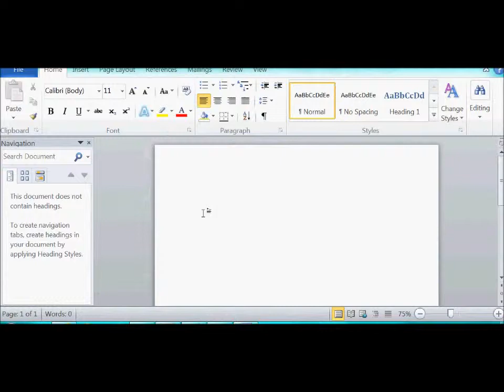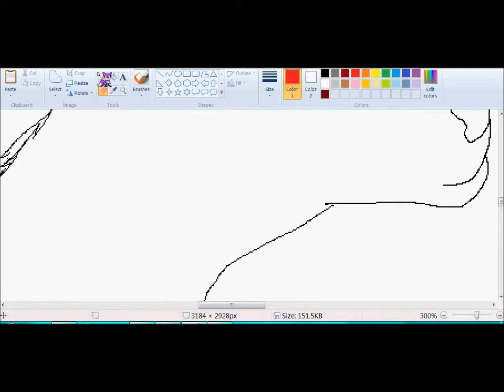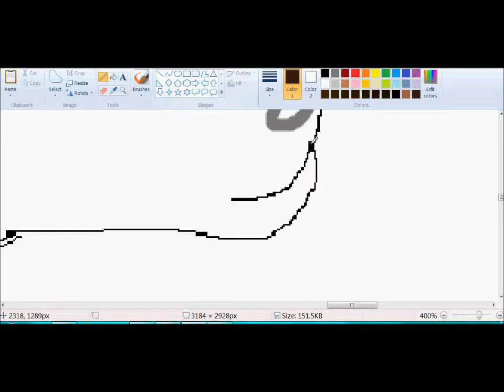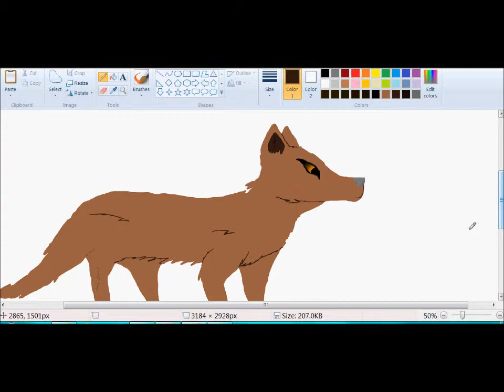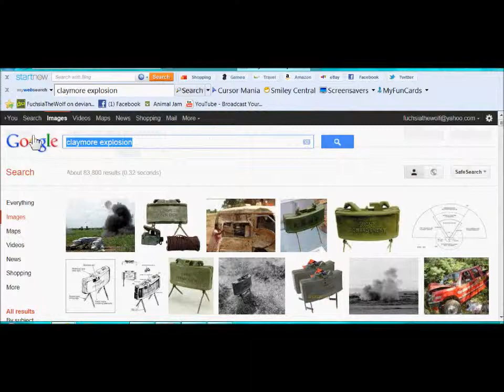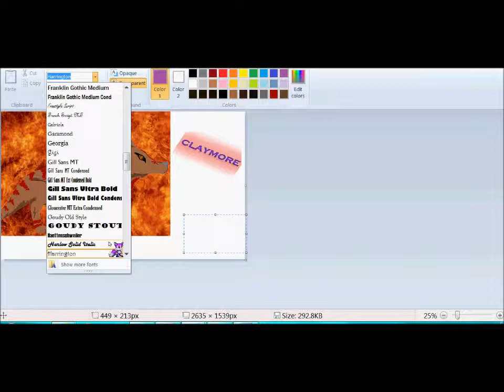Claymore The Wolf Speedpaint *OLD TRASH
the speed is 20x, took me about an 1 hour and 47 minutes. )even tho its kinda bad) it was done with mouse.